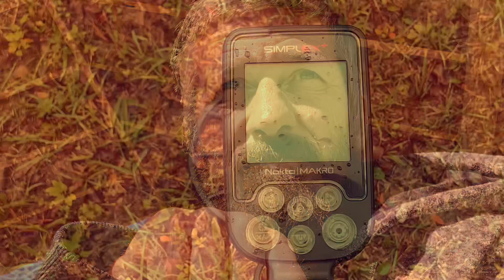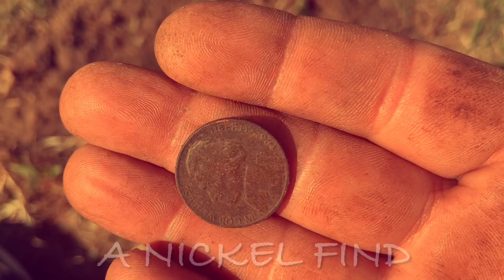Metal Detecting Moments|My Life As A Metal Detector